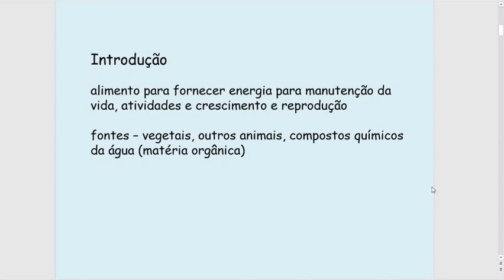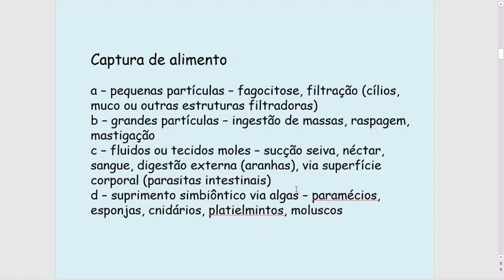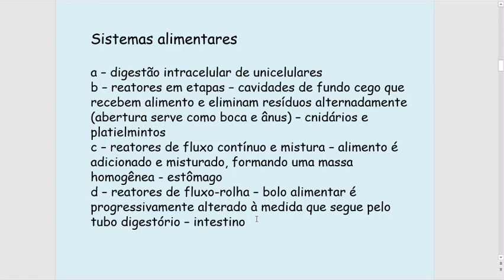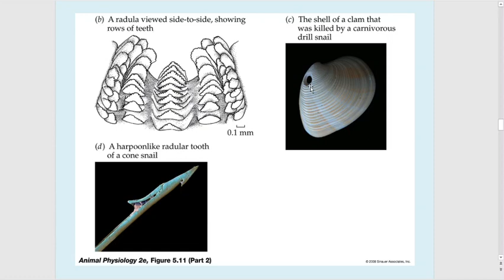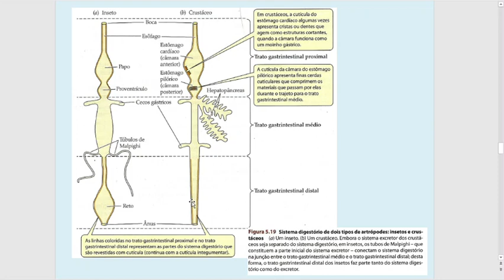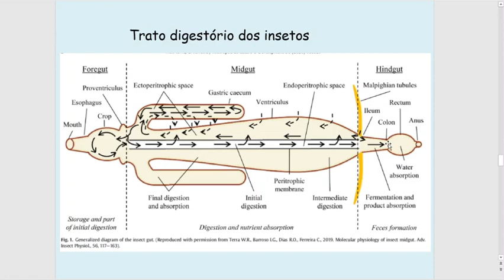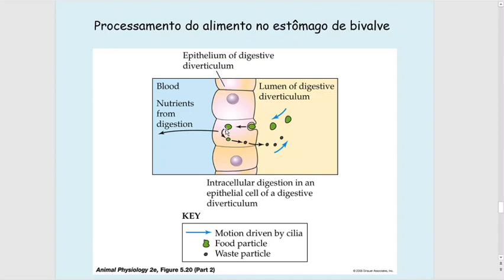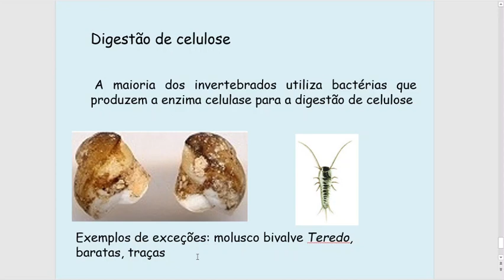Sistema digestório em invertebrados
Este vídeo descreve como funciona o sistema digestório em vários filos de invertebrados